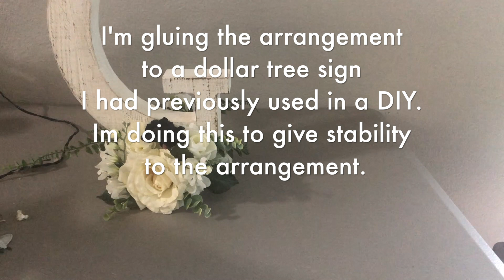Monogram Centerpiece | Wedding DIY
Today I'm sharing with you this pretty centerpiece I did for my sister's wedding.
I used this centerpiece on their Sweetheart table with their last name initial.  I love the way it turned out.
I would definitely use this centerpiece in a smaller scale for the regular table centerpieces. You of course use the letter of your choice and the theme colors and flowers. This is so versatile and easy in my opinion I hope you guys enjoy. have a blessed day!

* If you make any of my DIYs please tag me on Instagram @mydarlinglittlehome .  I would love to see your creations.

My name is Suany, Im a wife and a stay at home mom of two boys and a puppy named Tuxx.  I live in a small house in California  with my family, but my desire is to always make our home  the best possible regardless the size or circumstances . Im a home decor enthusiast, I love making DIY's for all seasons and occasions. Im a believer and lover of Jesus Christ my savior.   I battle a Chronic condition called CIPD ~ Chronic inflammatory demyelinating polyneuropathy~

I upload Tuesdays & Thursdays ... Saturdays are Bonus Videos 😉

If you have tried everything and failed. Try Jesus, He will never fail and loves you beyond measure.

John 3:16

Ephesians 3:20-21

Luke 1:37

“I can do all things through [a]Christ who strengthens me”
Philippians 4:13

“Perhaps this is the moment
for which you have been created.”
Esther 4:14 (Paraphrased)